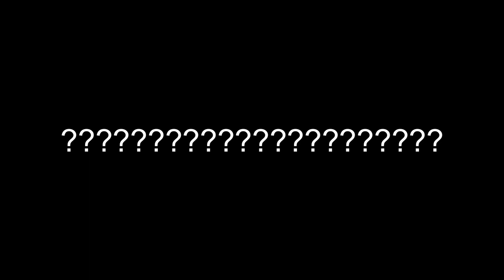A Week of Cybergrind | Daily Cybergrind #7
daily cybergrind until i forget to upload a cybergrind video